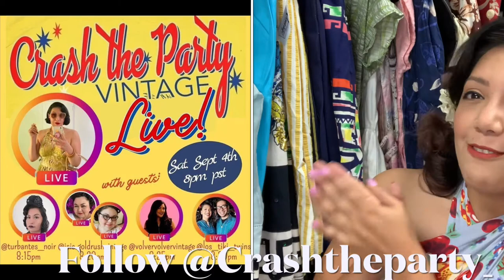Viva Las Vegas Rockabilly Weekend 2021 Vintage Pop Up Shop!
I'm so excited to Join @Crashtheparty_ for their annual pre Viva Las Vegas Sale this weekend! Check out a sneak peek of some of the items i'm brining to this sale as well as some more information on this event!
Make sure to follow their Instagram Account @Crashtheparty_ as I will be joining their broadcast.

Skip ahead:
What is Viva Las Vegas: 01:25
Sale Flyer: 05:58
Instagram Live Preview: 06:10
Sneak Peeks:  07:30
Upcoming Videos: 11:22

If you are new here WELCOME! Thank you so much for checking out my video! My name is Tania and I'm a part time reseller on multiple online platforms. I sell both Vintage and Modern Brands!

Get $10 off your first purchase of $5 or more when you download and signup for Poshmark with my code: VOLVERVINTAGE